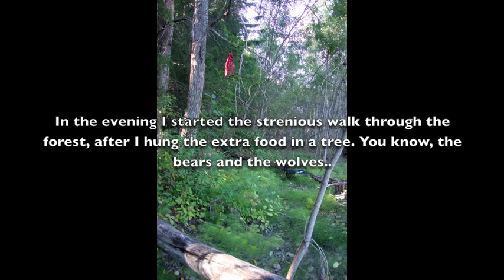Siberia 2010: Into the Siberian Wild (full movie)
A thousand kilometers kayak -- hiking expedition into Buratia, a vast mountainous region north -- east from the Baikal Lake, in 2010. From Nuovo Uoyan the expedition I went over the Angara and Kotera Rivers to reach a desolate mountainpass in the Muyiskiy Range, and then further downstream over the Muya and Vitim Rivers, ending in Belaya-Gora.